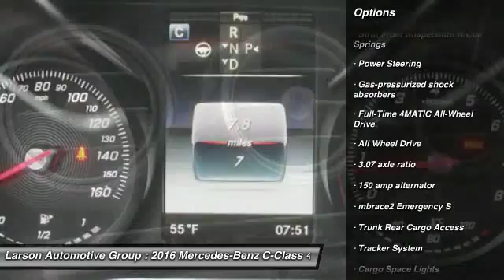2016 Mercedes-Benz C-Class Puyallup WA 1382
2016 Mercedes-Benz C-Class C300 4MATIC

2001 N. Meridian

Looking for the right 4 dr sedan? Today could be your lucky day. With 10 miles, this , 2016 Mercedes-Benz C-Class equipped with Automatic transmission could be yours. Request more information and set up a test drive right away.